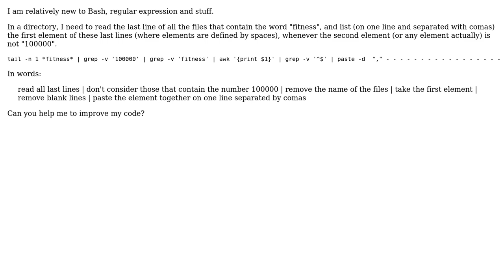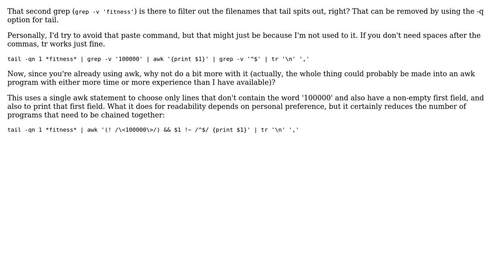Print first element of the last line of files when the second element does not match a pattern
Code Review: Print first element of the last line of files when the second element does not match a pattern

With thanks & praise to God, and with thanks to the many people who have made this project possible! You are responsible for your own actions.